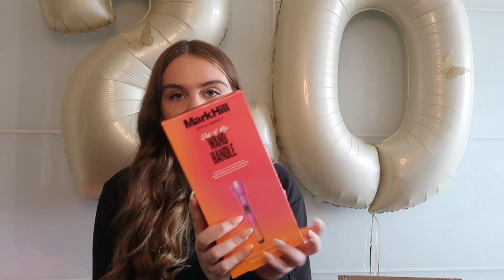WHAT I GOT FOR MY 20TH BIRTHDAY *HUGE BIRTHDAY HAUL* !!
This video is my super exciting annual what i got for my 20th birthday which is a huge birthday haul of all the gifts i kindly received. Includes I Phone 13 Pro Max Unboxing, Fendi, Vivenne Westwood, The White Company, Yeezy, Victoria Secret & much more !! The biggest birthday haul ever!! So so grateful !!